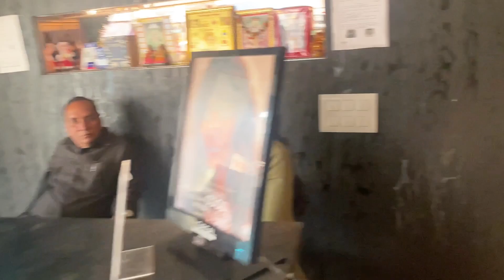Hair cut vlog nearest salon Indian Women haircut vlog nearest salon long to short hair woman haircut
hair Cut Vlog to nearest Beauty parlour | Long to hair 2019

woman hair cut vlog
My hair Cut Vlog to nearest Beauty parlour | Long to short hair 2019

Swiss Beauty Ultimate 9 Color Eyeshadow Palette, Eye MakeUp, Multicolor-06, 9g

Swiss Beauty Professional Liqiud Concealer, Face MakeUp, Medium-Beige, 5.6g